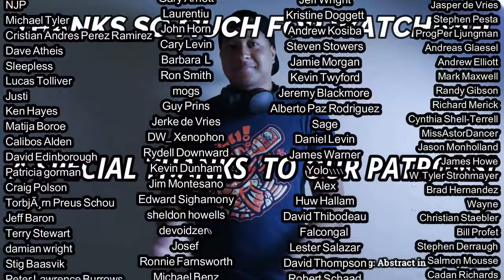Bill Nelson's Red Noise- Revolt in Style REACTION & REVIEW